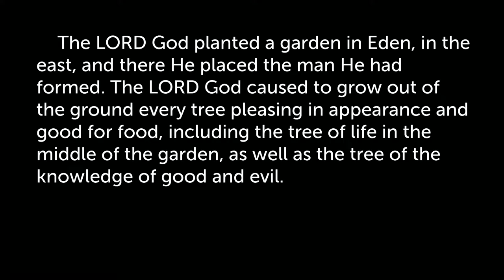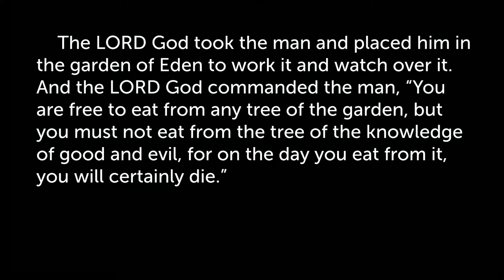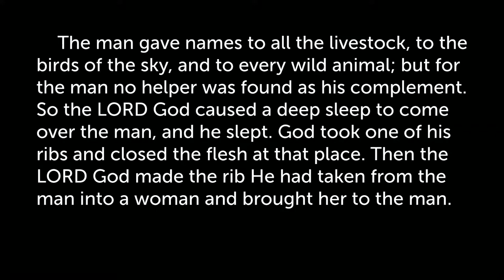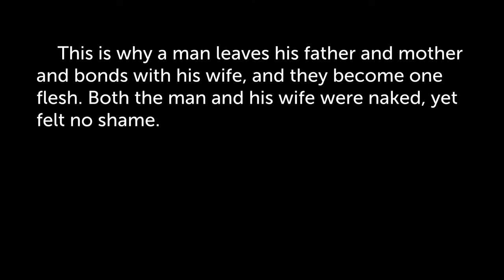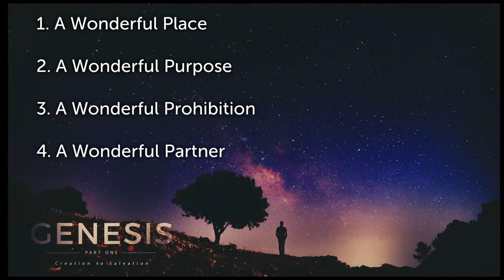Genesis - What a Wonderful World - Genesis 2vs4-24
This Sunday we’ll continue our Term 3 preaching series, in Genesis chapters 1-8 by looking at Genesis 2:4-24, God wonderful world!